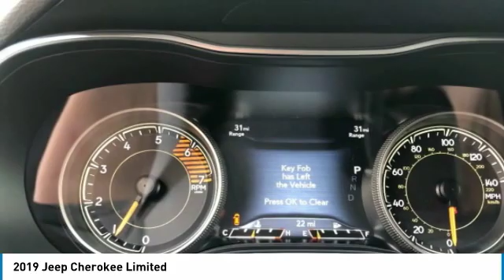2019 Jeep Cherokee KD294090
2019 JEEP CHEROKEE Paramus, NJ
Stock# KD294090

Delivers 29 Highway MPG and 21 City MPG! This Jeep Cherokee boasts a Intercooled Turbo Premium Unleaded I-4 2.0 L/122 engine powering this Automatic transmission. WHEELS: 18  X 7  POLISHED/PAINTED ALUMINUM, TRANSMISSION: 9-SPEED 948TE AUTOMATIC, TIRES: 225/60R18 BSW TOURING.

* This Jeep Cherokee Features the Following Options *
QUICK ORDER PACKAGE 2YG , NORMAL DUTY SUSPENSION, ENGINE: 2.0L I4 DOHC DI TURBO W/ESS, DIAMOND BLACK CRYSTAL PEARLCOAT, BLACK, PREMIUM LEATHER TRIMMED BUCKET SEATS, 3.734 AXLE RATIO, Vinyl Door Trim Insert, Variable Intermittent Wipers w/Heated Wiper Park, Valet Function, USB Host Flip.

A short visit to Dodge Chrysler Jeep Ram Of Paramus located at 315 Rt 4 West, Paramus, NJ 07652 can get you a tried-and-true Cherokee today!